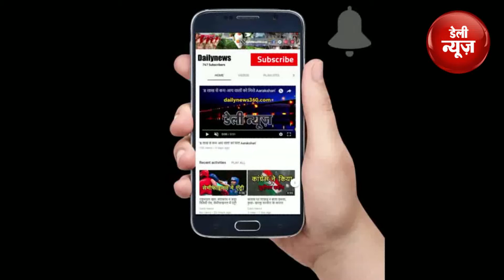3 दिनों तक नहीं चलेंगी Ola-Uber टैक्सी, है बड़ी वजह